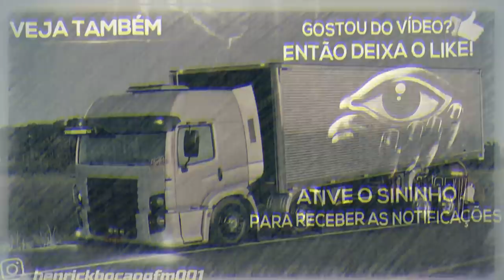MUDANCAS NA PATINETY COMO FICOU !!! (OBRIGADO SOMOS 100 MIL !!!)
▬▬▬▬▬▬▬▬▬▬▬ஜ۩۞۩ஜ▬▬▬▬▬▬▬▬▬▬▬▬
  ▓▓▓▒▒▒░░░ LEIA A DESCRIÇÃO DO VÍDEO ░░░▒▒▒▓▓▓
 ▬▬▬▬▬▬▬▬▬▬▬ஜ۩۞۩ஜ▬▬▬▬▬▬▬▬▬▬▬▬

🔴PROTEAUTO

✔Roubo ou furto e colisões

PARCEIROS🔴

●▬▬▬▬▬▬▬▬▬ஜ۩۞۩ஜ▬▬▬▬▬▬▬▬▬●
Muleke Doido